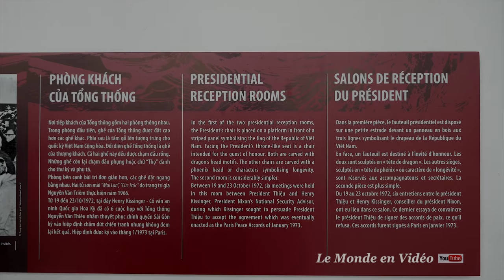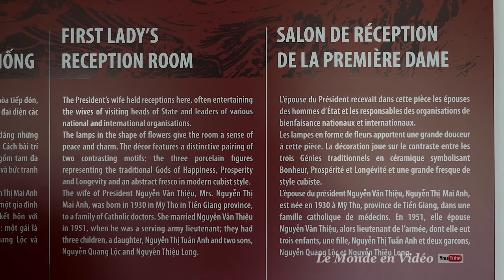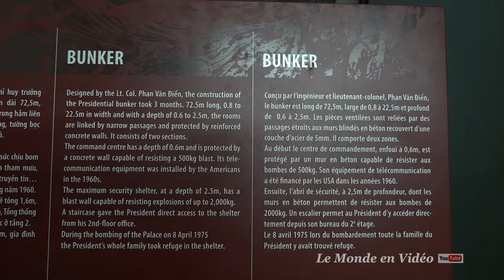Reunification Palace, Ho Chi Minh City, Vietnam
The Reunification Palace formerly known as the Palace of the name of independence or Norodom Palace, is a historic building in Ho Chi Minh City, the largest city of Vietnam. It was designed by architect Ngo Viết Thu, first winner of the Prix de Rome in 1955. The palace was used as the official residence of the presidents of South Vietnam.

Le palais de la réunification  autrefois connu sous le nom de palais de l'indépendance ou palais de Norodom, est un bâtiment historique de Hô-Chi-Minh-Ville, la plus grande ville du Viêtnam. Il fut conçu par l'architecte Ngô Viết Thụ, premier lauréat du Prix de Rome en 1955. Le palais fut utilisé comme résidence officielle des présidents du Sud Viêt Nam.